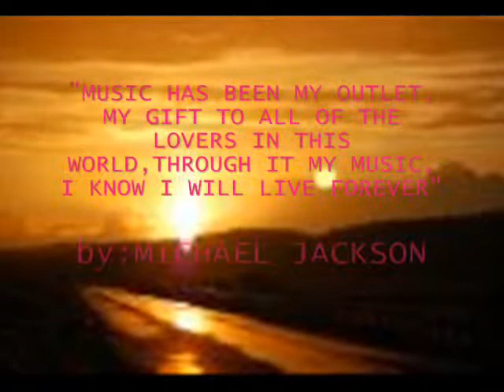MICHAEL JACKSON - Tribute ( HEAL THE WORLD)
Thank you Michael Jackson.